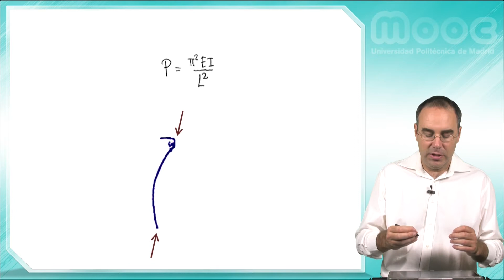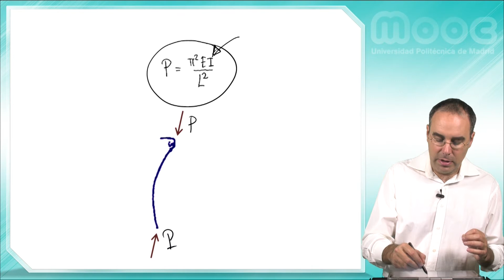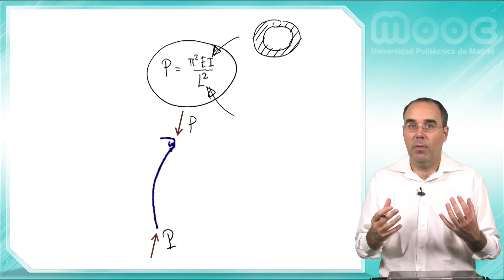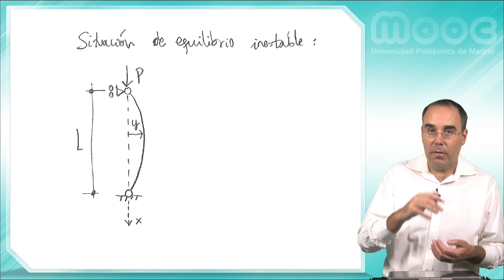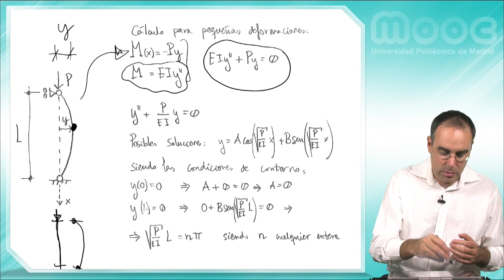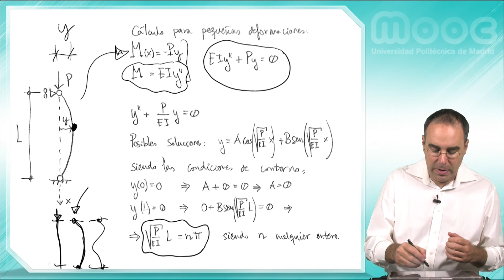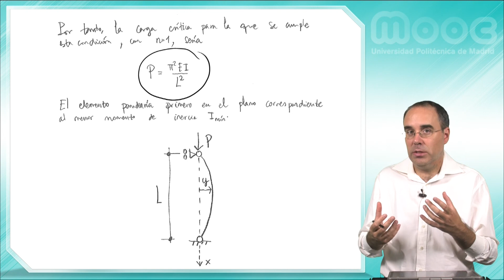MOOC Biomateriales: 5.7 Flexión de Biomateriales